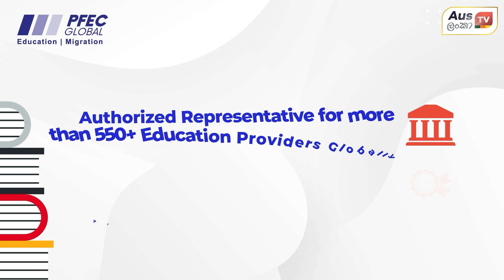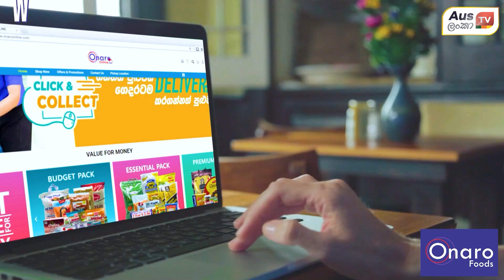ඔස්ට්‍රේලියාවේ Employer Sponsor Visa පහසු කරන අලුත්ම වෙනස්කම් ටික දැනගන්න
ඔස්ට්‍රේලියාවේ Employer Sponsor Visa පහසු කරන අලුත්ම වෙනස්කම් ටික දැනගන්න අද Current Affairs තුළින්.